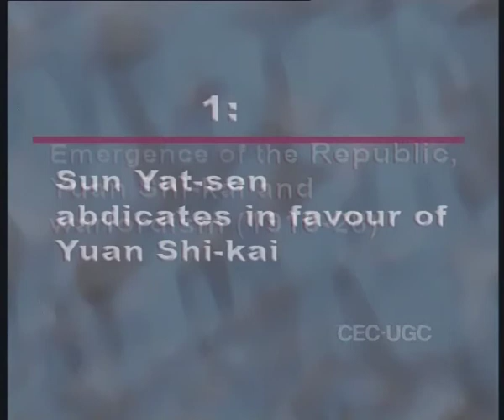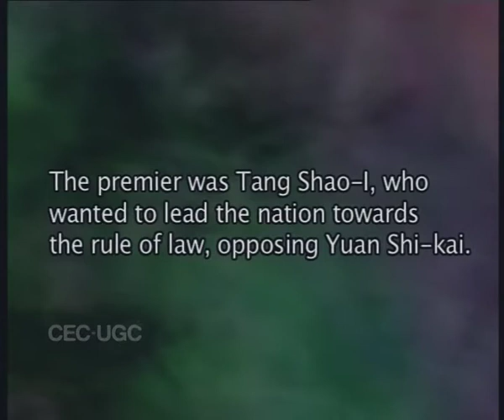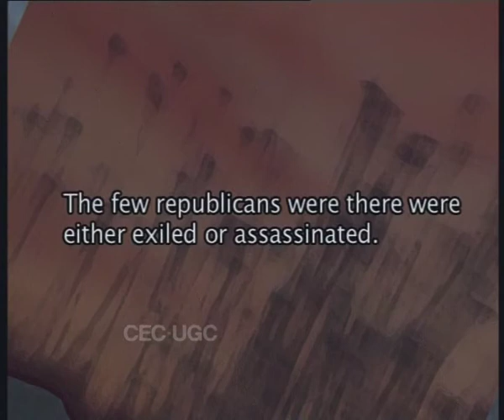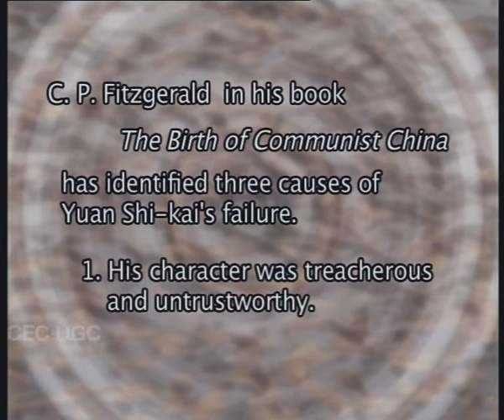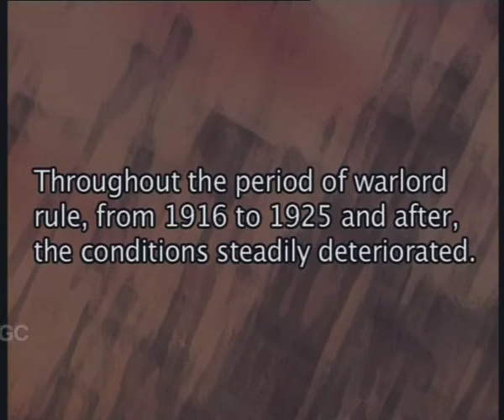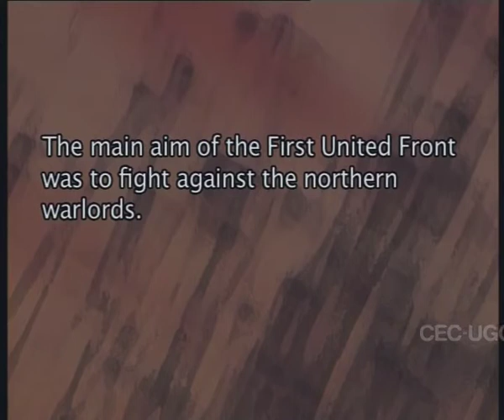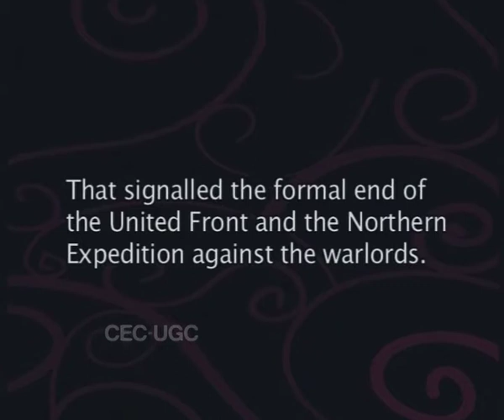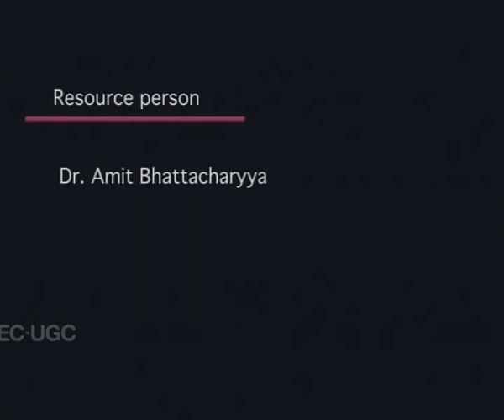Emergence of The RepublicYuan She-kai and Warlordism(CH_02)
Subject  : HISTORY
Cources name  : B. A.
Name of Presanter : Dr. Amit Bhattacharyya